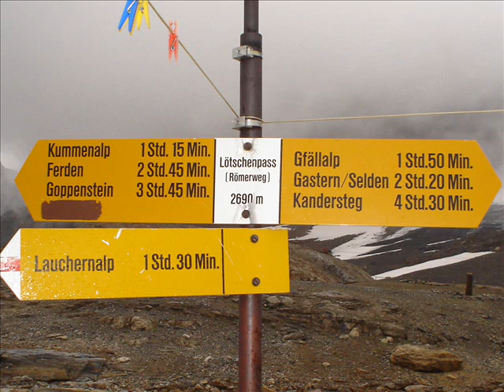Kandersteg 2005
This was the first International trip for Phoenix ESU and we went to the International Scout Camp at Kandersteg, Switzerland